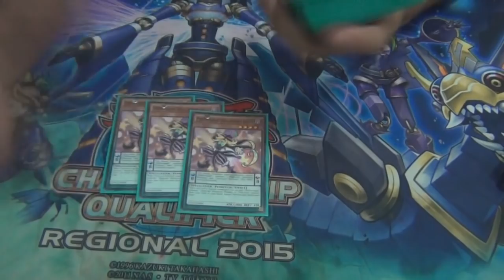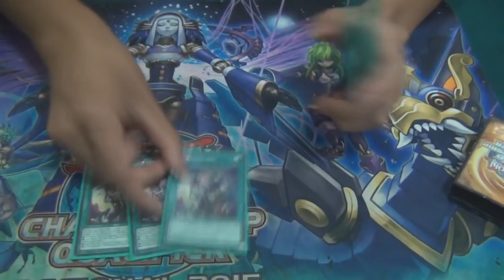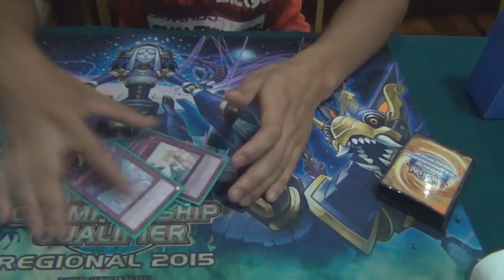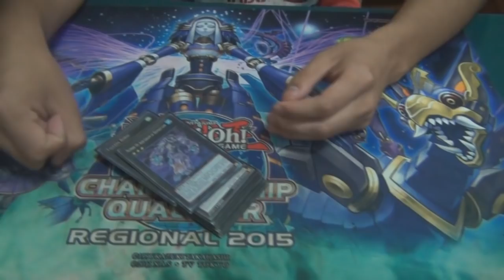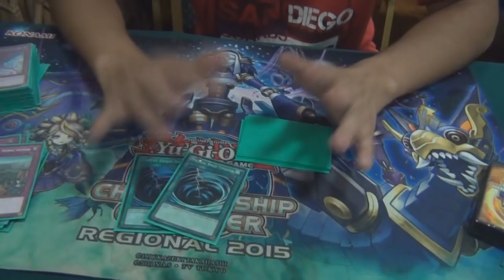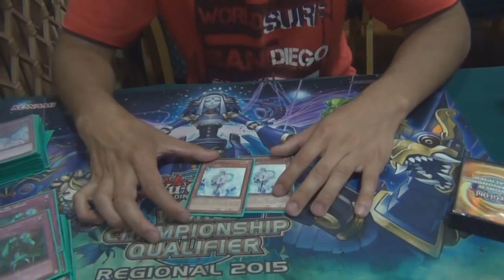Deck Profile - Magician Majespecter - Hector Nuñez - Puesto 9 Regional Chile (Latin YGO)